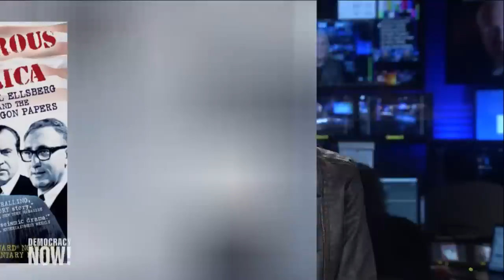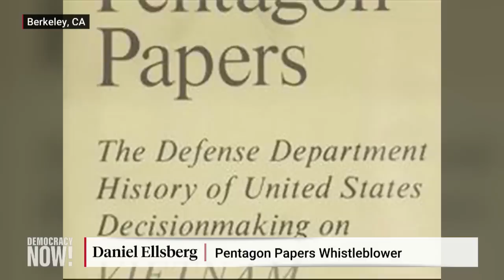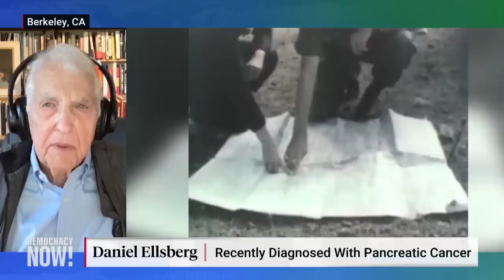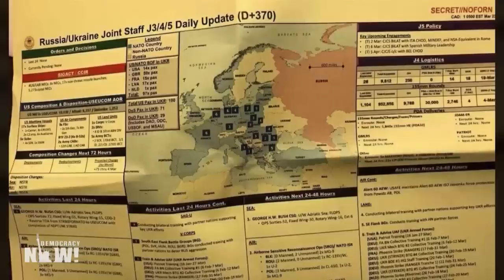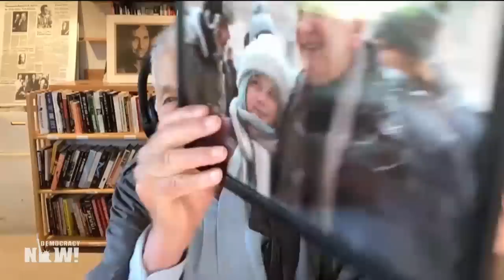Daniel Ellsberg Warns Risk of Nuclear War Is Rising as Tension Mounts over Ukraine & Taiwan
As we continue our in-depth conversation with Daniel Ellsberg, the famed Pentagon Papers whistleblower talks about his lifelong antiwar activism and responds to the more recent leak of Pentagon documents about the war in Ukraine. Ellsberg also reflects on the many people who inspired him and says others who look up to his example should know that the sacrifices for building a better world are worth it. "It can work," he says. Ellsberg, who was recently diagnosed with inoperable pancreatic cancer and given just months to live, spoke to _Democracy Now!_ last week from his home in Berkeley, California.